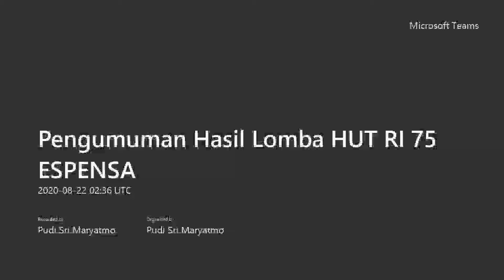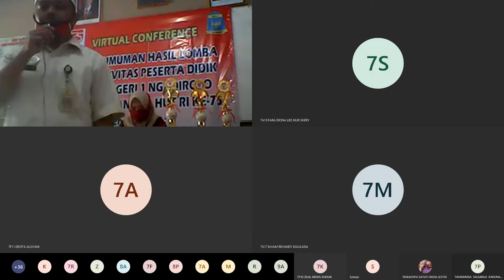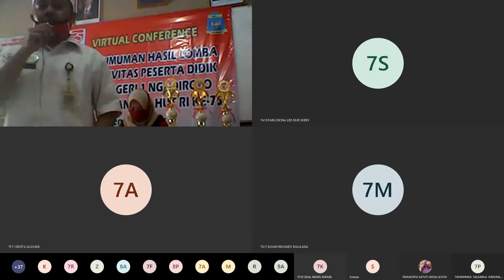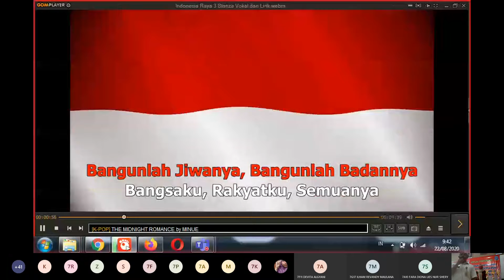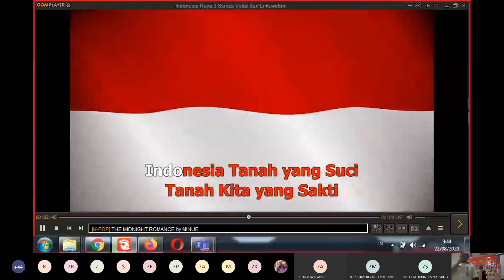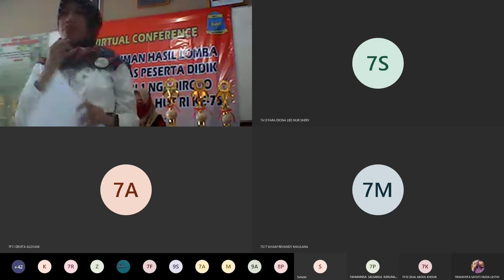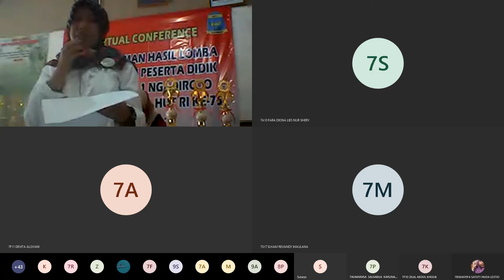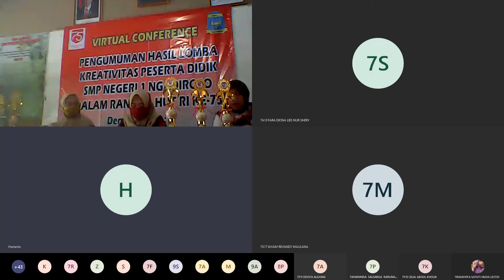Pengumuman Hasil Lomba HUT RI 75 Tahun 2020 SMPN 1 NGADIROJO WONOGIRI Bagian 1